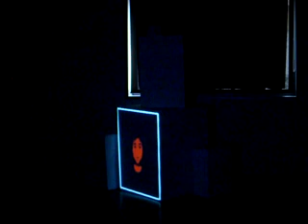VIDEO MAPPING EASD VALENCIA , MAPPING PROJECTION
MAPPING PROJECTION , PROYECTO DE VIDEO MAPPING PARA LA EASD VALENCIA 2010
ATIPYKA2010 ( ES UNA PRUEBA ANTES DE LA PROYECCION FINAL )